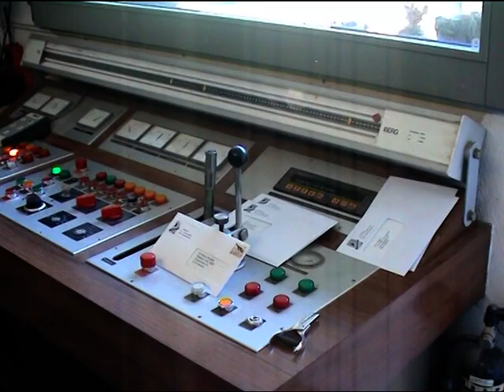15-PB Pendelbahn Fell - Chrüzhütte (CH)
Als zweite Verbindung Richtung Bannalpsee und zur Erschliessung der Chrüzhütte liess man 1971 durch die Firma Küpfer eine knapp zwei Kilometer lange Pendelbahn bauen. Mit ihren 15-plätzigen Kabinen ist sie nicht nur eine Ergänzung zu ihrer kleineren Schwester nebenan, sondern weist auch grundsätzlich eine deutlich grössere Förderleistung auf. Sie verkehrt ganzjährig und erschliesst im Winter ein kleines Skigebiet.

Mit den beiden Bahnen und einer kurzen Wanderung zwischen den Bergstationen bietet sich die Möglichkeit einer interessanten kleinen Seilbahnrundreise. Die Tickets sind wahlweise bei beiden Bahnen gültig.

Dieses Video stammt aus dem Herbst 2009. Kurz darauf wurden die beiden Kabinen durch neue Modelle ersetzt.

Baujahr: 1971
Streckenlänge: 1854 Meter
Höhendifferenz: 811 Meter
Hersteller: Küpfer
Fahrgeschwindigkeit: 6 m/s
Fahrzeit: 6 Minuten
Anzahl Stützen: 2
Antriebsstation: Talstation
Antriebsleistung: 81 kW